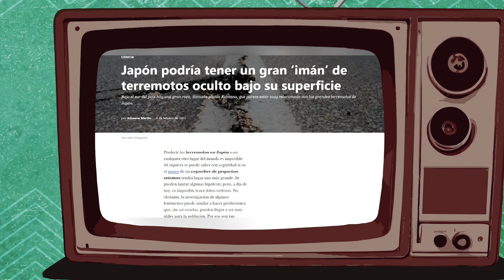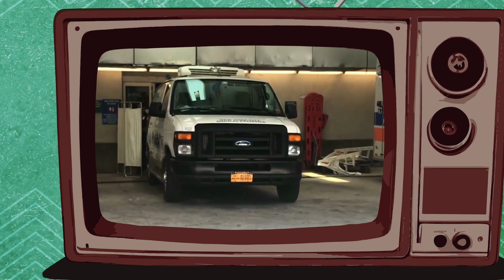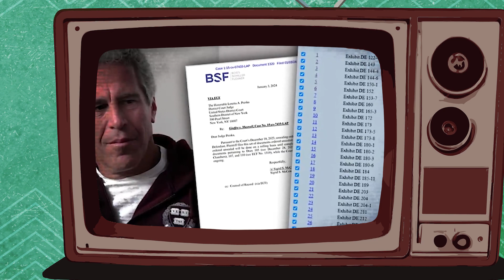Aló Cubano 📞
😢Los viejos te preguntaran que es lo que sabes
De las ballenas🐳 que cruzaban viejos mares🌊
Que las vieron en los libros📖, o en imágenes de archivo
De un programa 📺vespertino de televisión☎️.